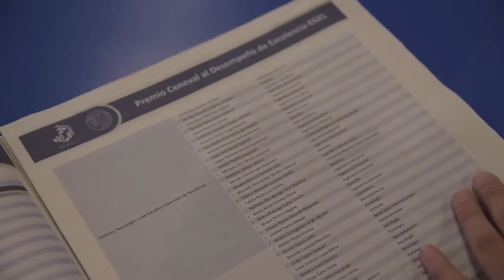Reconocimiento CENEVAL a Psicología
🎉Paulina, de Psicología IBERO Puebla, fue reconocida por el CENEVAL como una de las mejores alumnas de la república. ¡Felicidades!